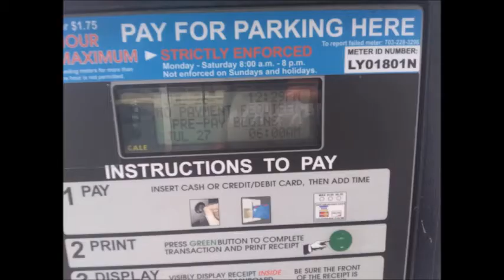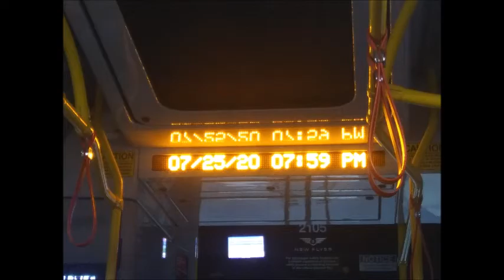Jul 25,26 2020 sat,sun side street of Chopt on Lynn st in Rosslyn V A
by Jul-26-2020 Sunday 1:43 PM
1) Brief Wish List with Top 10 Series by May-04-2015 Monday
2) Emergency List Series
3) Today Bring This!
4) Proposition 998 Tour Gear List
5) Money Machine
6) Daily Wish List Slideshow
7) My Wish List from 1 to 29
8) My Brief Wish List
9) My Policy Series
11) My Per Day Wish List Slideshow

1) Vietnam Noodle XL-Spring,Summer,Winter and Fall Roll,
12 box of Vodak-Wine-Sake-Chinese Vodka-Baek Se Ju
2) Per Day 1,000 Trillion Dollar/Euro CASH and
2-1) 1 Trillion Dollar Prepaid VISA and Mastercard each full in 21" Laptop Bag.
2-2) 1 Trillion Euro Prepaid VISA and Mastercard each full in 21" Laptop Bag.
3) All Credit Card,All Gas Card,Costco,Sam's card,RV Membership Card,
4) Armored Body RV Full Option,No Propane,Diesel,
Satellite TV/Internet/Phone,
Washer/Dryer,Tide w/Bleach,
Kimchi Refrigerator,
5) Missile Proof Body Series-All of Amphibian and Mega Yacht and Submarine must have
3 ply of Missile Proof Body: RV,VTOL Hypersonic Amphibian with 3-Ply M.P.B,
6) Complete all of my wish lists whatever is in my blogs and home pages and whatever I gonna have!
6-1) ICJ-internation concealed carry gun license and guns(See my video wish playlists),
6-2) Do Your Best for my wish lists with your outstanding overtime talent!